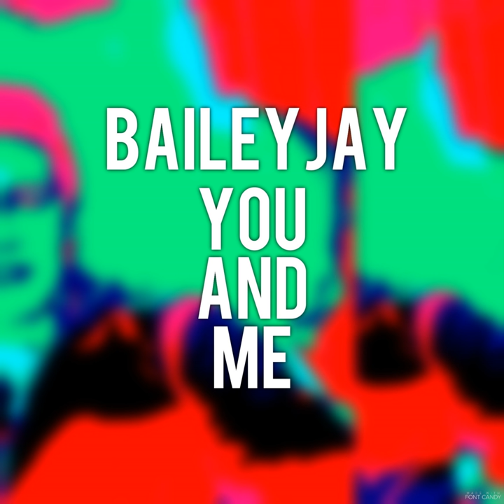You and Me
You and Me · Bailey Jay

Artist: Bailey Jay